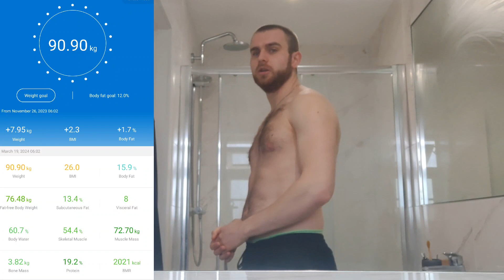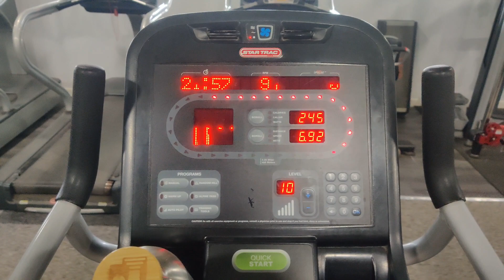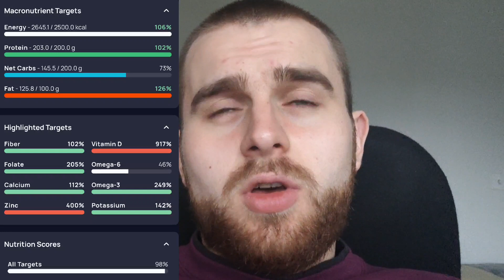Day 2: Chest (Deload) | 2650 Calories | 90.9 kg | Spring Cut 2024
I’m 22 years old, 187cm (6ft 2in) tall, with 2+ years of consistent weight lifting training (5-6 times per week) under my belt. Most of that time has been spent cutting weight and losing around 10-15% body fat. I completed a 108 day clean bulk that started in the winter of 2023, so this series is me simply documenting my subsequent fat loss journey.

These are simply the products and services that I currently use.

How I track my body composition

Grass-fed Whey Protein Powder (2 scoops per day)

Creatine Monohydrate (6g per day)

Caffeine Free Pre-Workout (3 scoops before the lift)

Omega 3 Fish Oil (4 per day with my meals)

Complete Multivitamin Complex (3 per day with meals)

Vitamin D3 & K2 (1 per day)

NAC (1g before bed)

Glycine (2g before bed)

Zinc & Magnesium (2 before bed)